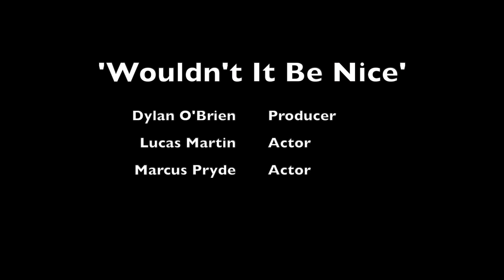'Wouldn't It Be Nice' - Music Video by Dylan O'Brien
Myself and 2 good mates joined up together and chucked this short music vid together featuring a favourite song by The Beach Boys.
Directed, filmed & edited in 1 day.